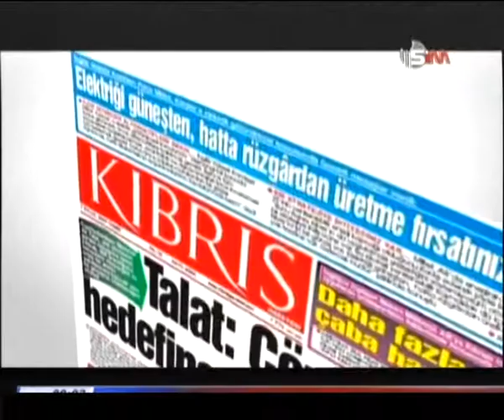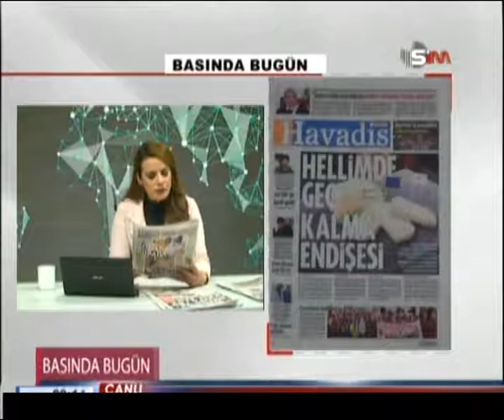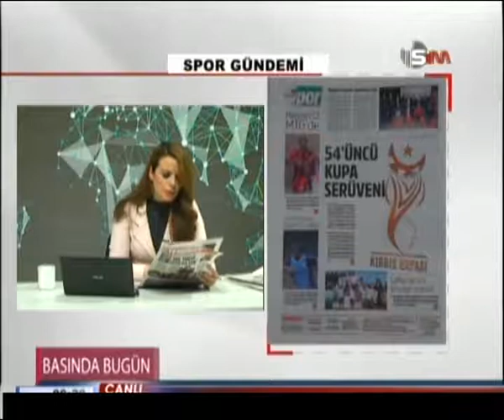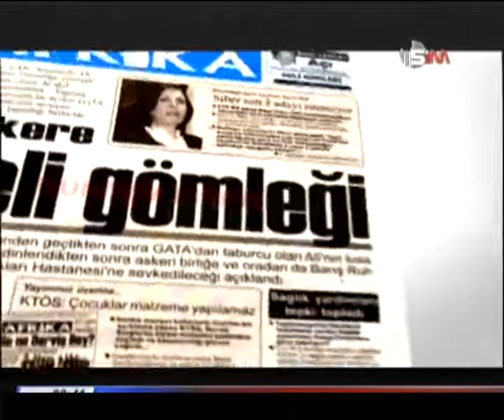BASINDA BUGÜN - 26 ARALIK 2015